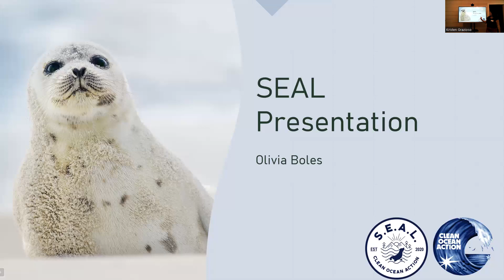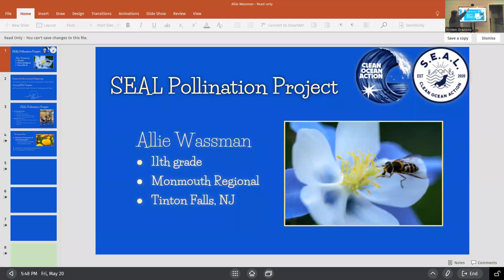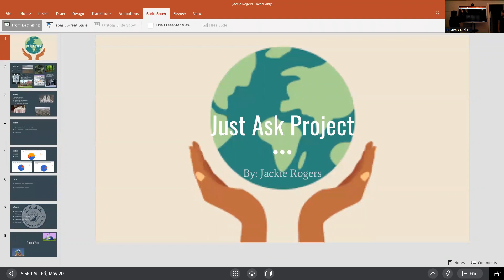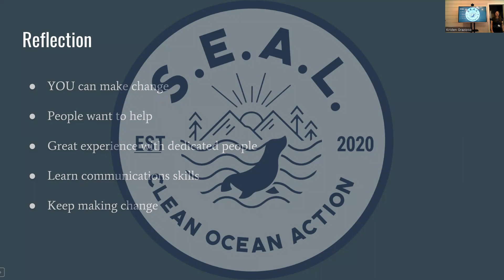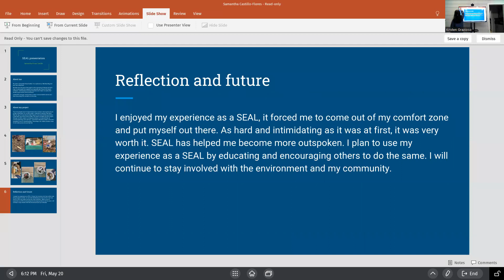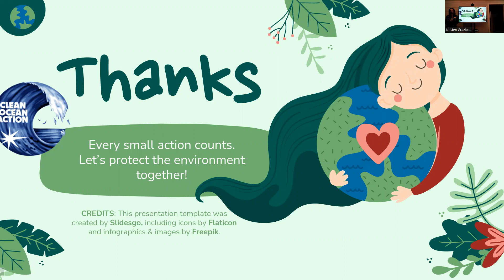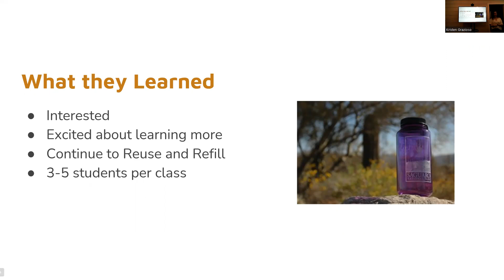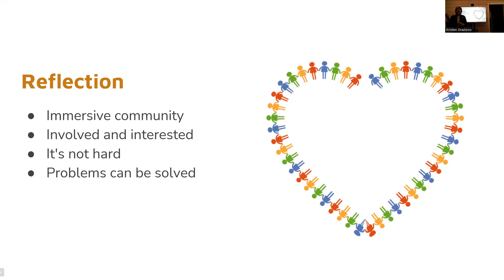SEAL Presentations 2021-2022